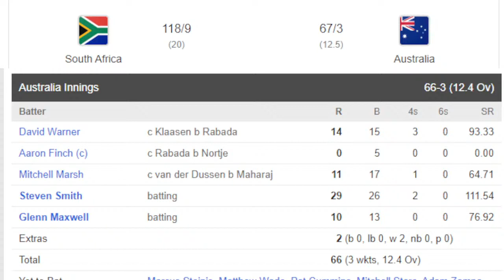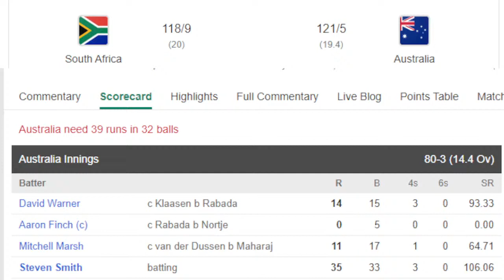Australia Vs South Africa T20 World Cup Live || ICC Men's T20 World Cup 2021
Australia Squad:
Aaron Finch (c), Matthew Wade (wk), David Warner, Mitchell Marsh, Glenn Maxwell, Steven Smith, Marcus Stoinis, Ashton Agar, Mitchell Starc, Adam Zampa, Josh Hazlewood, Pat Cummins, Mitchell Swepson, Kane Richardson, Josh Inglis

South Africa Squad:
Quinton de Kock (wk), Temba Bavuma (c), Aiden Markram, Rassie van der Dussen, David Miller, Heinrich Klaasen, Wiaan Mulder, Keshav Maharaj, Kagiso Rabada, Anrich Nortje, Lungi Ngidi, Tabraiz Shamsi, Bjorn Fortuin, Reeza Hendricks, Dwaine Pretorius

Match: AUS vs RSA, 13th Match, Super 12 Group 1, ICC Mens T20 World Cup 2021
Venue: Sheikh Zayed Stadium, Abu Dhabi
Umpires: Nitin Menon, Michael Gough
Third Umpire: Langton RusereMatch
Referee: Javagal Srinath

how to watch ICC T20 World Cup 2021 live in mobile
live ICC T20 World Cup match today online 2021
ICC T20 World Cup live kaise dekhe mobile par
ICC T20 World Cup 2021 status
ICC T20World Cup 2021 highlights
today's ICC T20 World Cup match
ICC T20 World Cup live video
live cricket match today
ICC T20 World Cup 2021 ka live
aaj ka live match
live commentary cricket match today
AUS vs SA Live
AUs vs SA LIVE MATCH
Australia vs South Africa ICC T20 World Cup Match
ICC T20 World Cup 2021 Warm-up Match